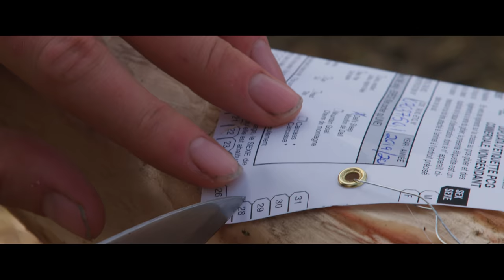Hunting Dall Sheep in the Far North | First Lite Presents "Annuli"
On an average day at First Lite HQ, our Marketing Director, Bridget Noonan, got a non-typical phone call. During the ensuing conversation, she was offered a Wild Sheep Foundation hunt. The prize package was for two hunters and included Dall sheep and mountain caribou in the Northwest Territories of Canada. The original winner had chosen First Lite Team Member Jessi Johnson as her companion but when life prevented her from making the trip, Jessi suggested Bridget as an alternate. First Lite’s new film “Annuli” follows Bridget and Jessi on the hunt of a lifetime as they chase some of the world’s most coveted wild game in the wilderness of the far north.